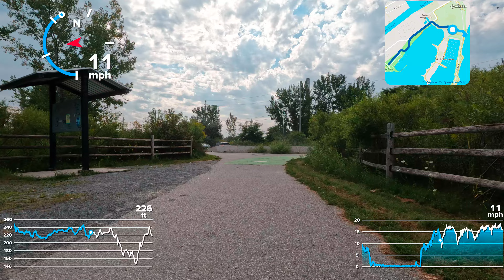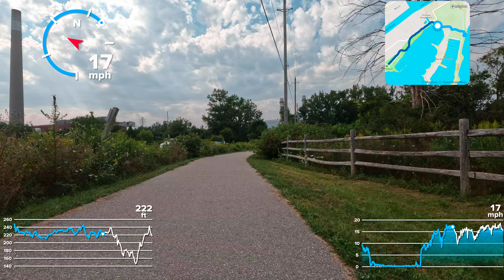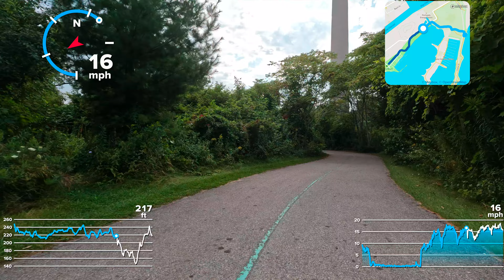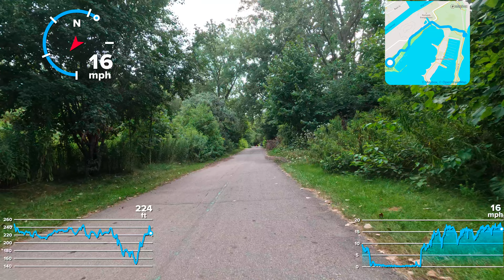August 24, 2024